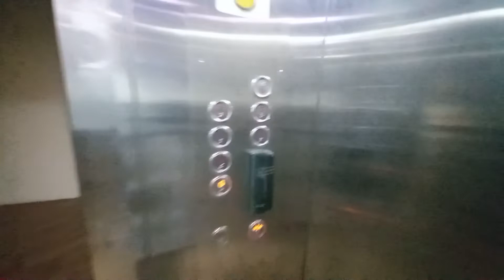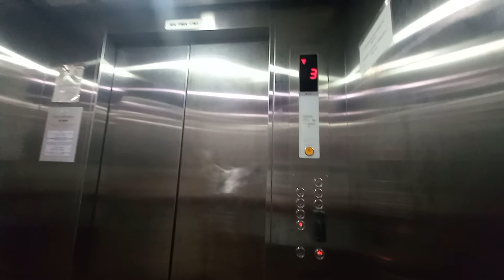Sigma Elevator at La Boss Hotel.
Singapore Elevators & Trains films 1 of the passenger lifts at La Boss Hotel in Melaka Raya, Malaysia.

Floors served:
Year installed: 2010s
Status: Original